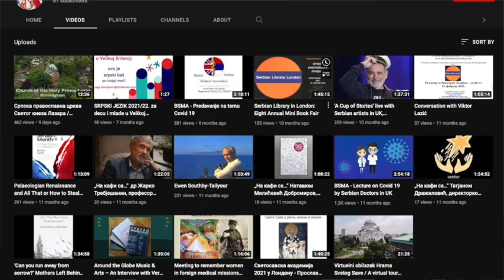„На кафи са…“ Весном Станојевић, глумицом и професором глуме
Српски сити клуб је 13-ог фебруара 2022. године угостио Весну Станојевић, глумицу и професора глуме.

Током разговора смо се осврнули на Веснину импресивну каријеру у Србији и у Уједињеном Краљевству и упоредили два приступа глуми како у образовању, тако и у припремама за рад у представама и на филму.

Размотрили смо колико се кинематографија у Србији променила у протеклих тридесетак година, какве улоге могу да се очекују у одређеном животном добу, нарочито за глумице, указали на предности комуникације и изградње искрене сарадње између глумца и редитеља, али и на шта је важно обратити пажњу ако одлучите да се бавите глумом.